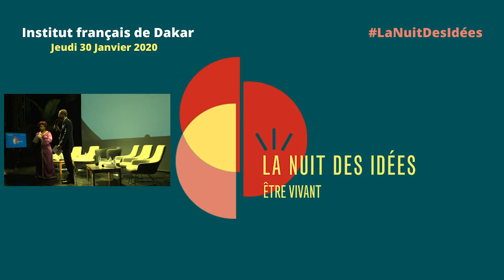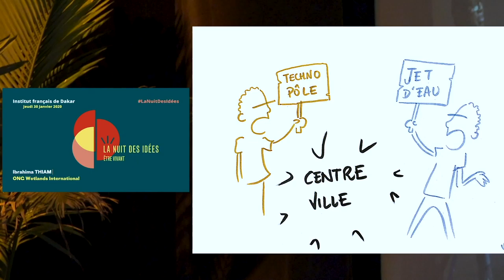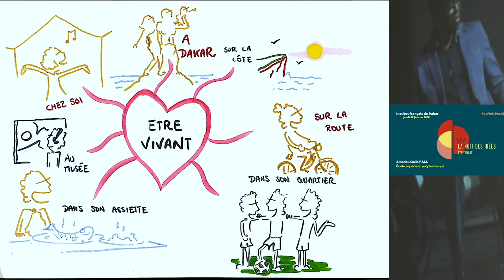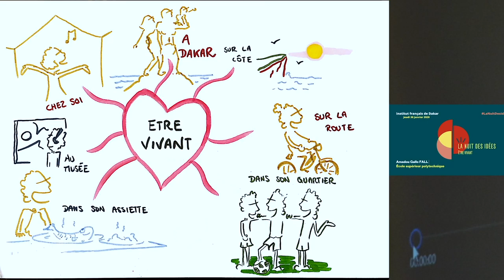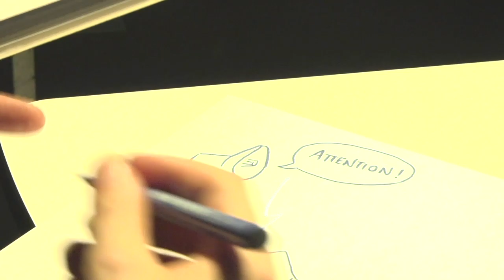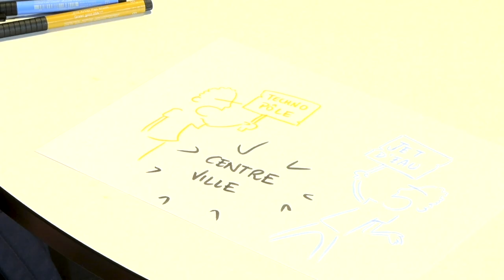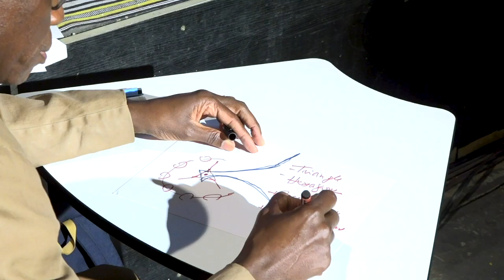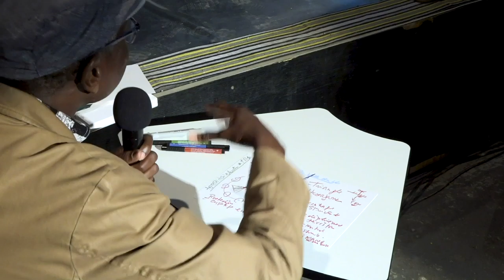Panel 1: Etre vivant dans l'écosystème dakarois: boire, manger respirer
Le 30 janvier, les instituts français du monde entier et les lieux culturels partout en France réfléchiront ensemble autour du thème « Être vivant ».
À Dakar, cette soirée réunira des intervenants de tous les horizons – chercheurs, intellectuels et artistes qui viendront débattre avec le public.
Pour l’Institut français du Sénégal, la thématique « Être vivant » place au cœur du débat la question des équilibres écologiques et de la relation de l’homme au monde. Qu’est-ce qu’être vivant ? Quelle est notre place dans le monde du vivant ? En quoi « être vivant » nous oblige t-il, désormais, à une prise de conscience de nos responsabilités et de nos actes ?
La soirée s’articulera autour de deux temps de débat :
- Être vivant aujourd’hui dans l’écosystème dakarois : respirer, boire, recycler...
- Quel avenir pour le vivant à l’ère de l’Anthropocène ?
À partir d’exemples précis issus du vécu de la ville, chercheurs, activistes
et artistes nous entraînent vers une réflexion plus globale au sujet de notre avenir commun sur cette planète.
Ils partageront également leurs expériences et témoigneront de ce qu'ils considèrent aujourd'hui comme une urgence.